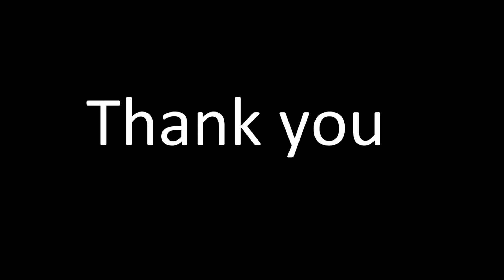Led Moving Heads | 90W led beam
90W led moving heads Beam is the latest product released in 2021. It is good at output brightness and can replace 10R 260W discharge lamp moving Beam. It is the better solution for any projects. for example, ktv, club and so on.